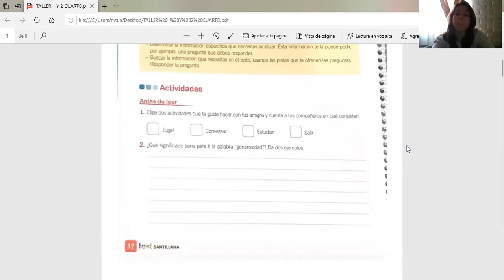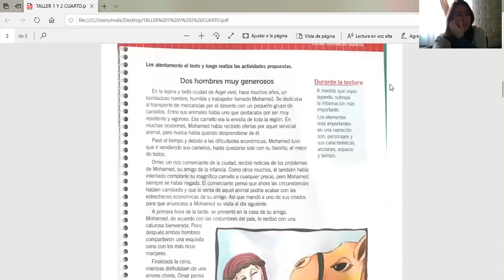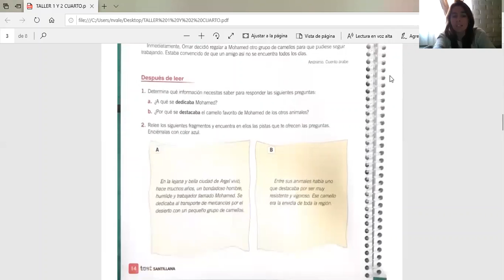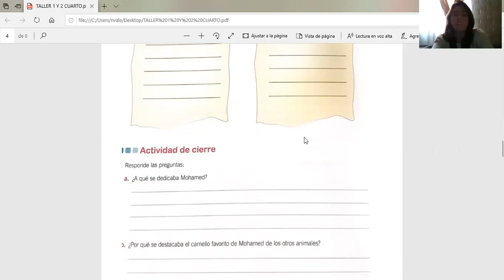4° básico - lenguaje - Prof. Nicole V - dossier 1 - jueves 09 abril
Video explicativo: metodología para trabajar libro Test - clase 4.